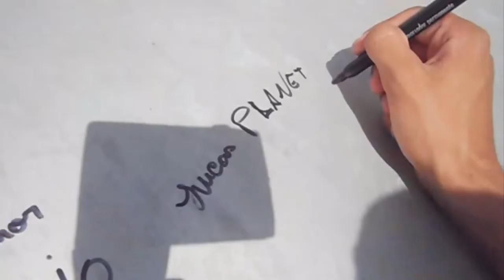FIZ A GALERA PASSAR VERGONHA - Vlog ‹ Carlos Luciiano ›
Não Percam.

ME CONHEÇA MAIS
Maranguape 0
Jardim Maranguape
escola ehpc
vlogs
Pernambuco
Paulista

[ SE-INSCREVA ]
Valeuuu!! Amiguinhos

( Carlinhos Duarte )
( FANTASYS07 )
( FANTASYS )